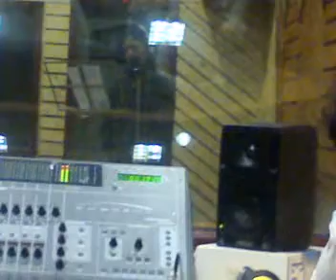M D Pallvi practising Chinmaya M Rao's KALARAVA KELADE song -2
MUSIC AND LYRICS BY CHINMAYA.M.RAO [chinmayamrao.blogspot.com]
THE SONG DESCRIBING THE FEALINGS OF RAADHA ABOUT HER LOVER GOD SRI KRISHNA
Producer of the cd -Bilikalluuru Krishnamurthi [founder of Sri Sighanduureshwari Education Trust Sagar-shimoga [d]]